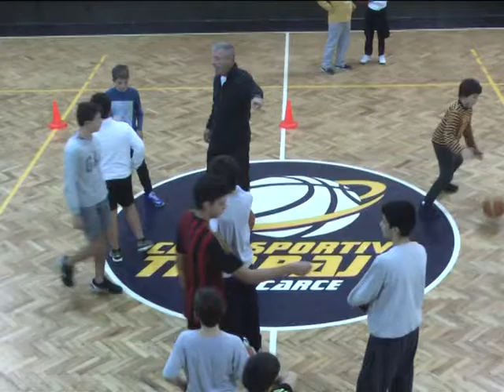BASQUET INTERCLUBES MAYORES LANZA SPORTIVO TRABAJO EN JUNIO.